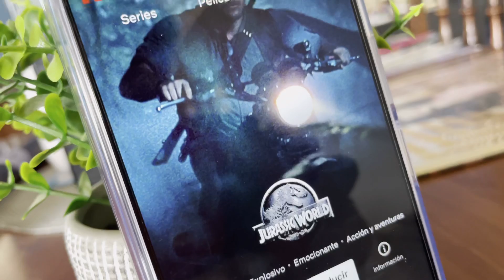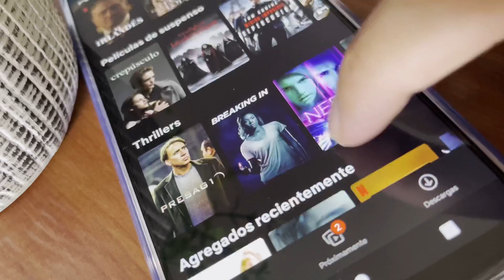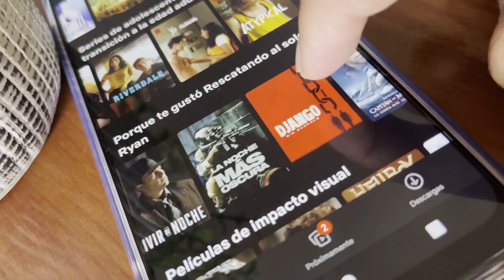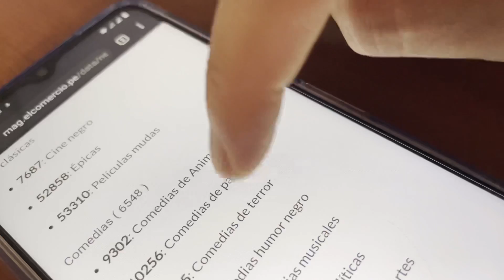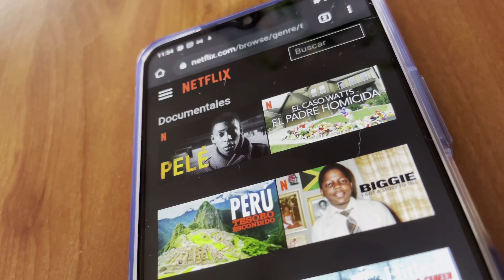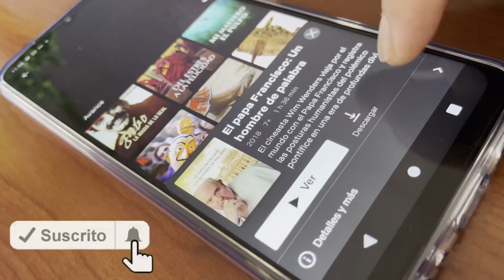Netflix | Cómo ver las categorías ocultas: CÓDIGOS 2021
¿Quieres acceder a las categorías ocultas de Netflix? Conoce cómo poder acceder a los catálogos exclusivos de la plataforma de videos de series y películas streaming.